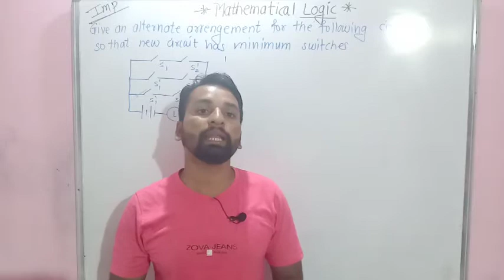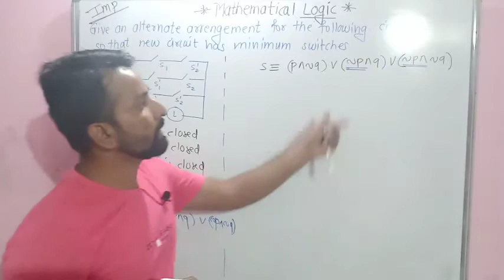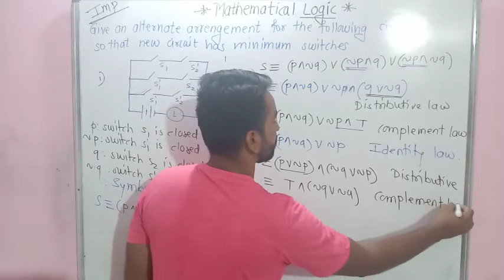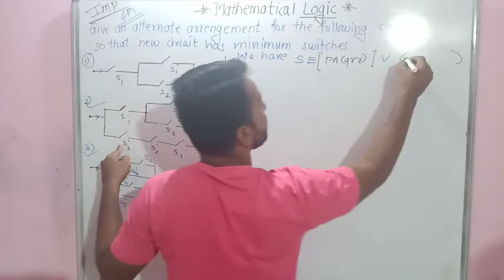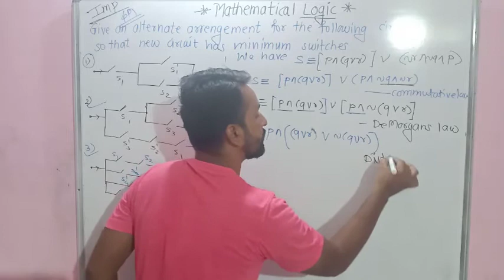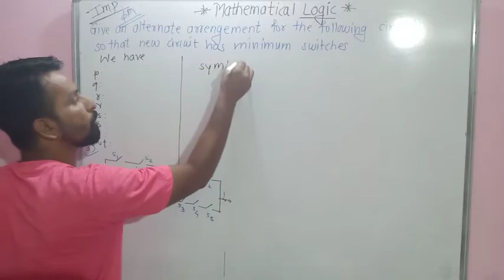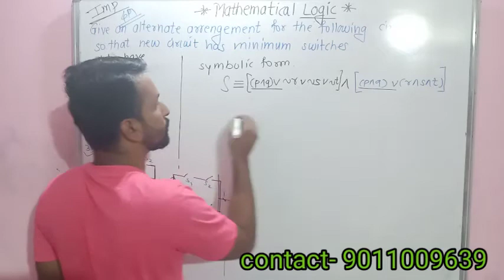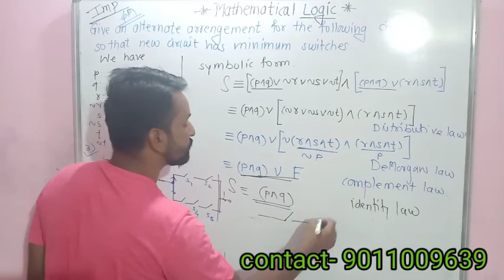Simplifying switching circuit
Mathematical logic